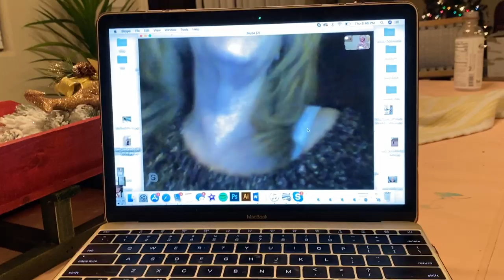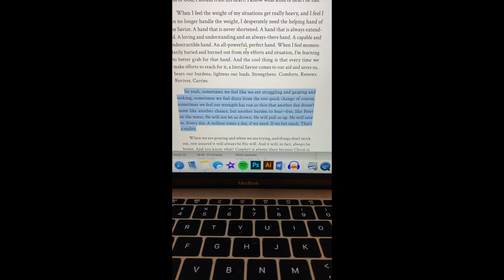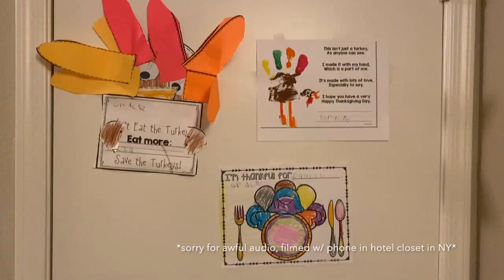Newborn's 1st Concert! - vlog wk 83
Thanksgiving - David Archuletta +more!